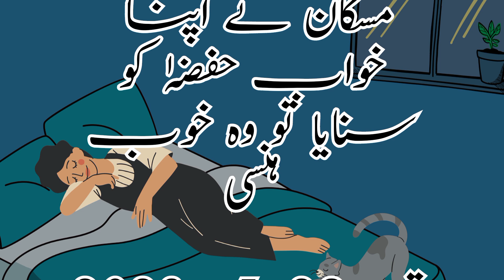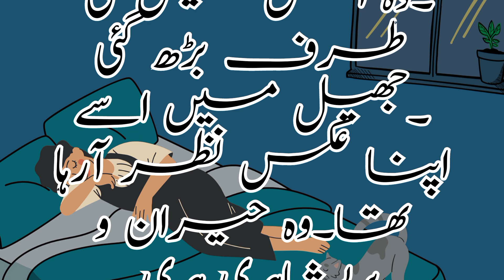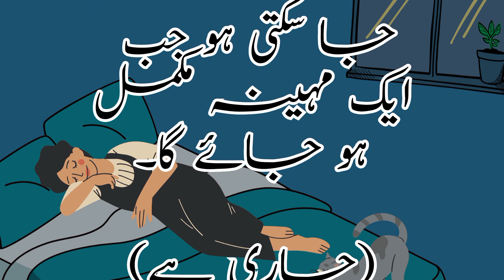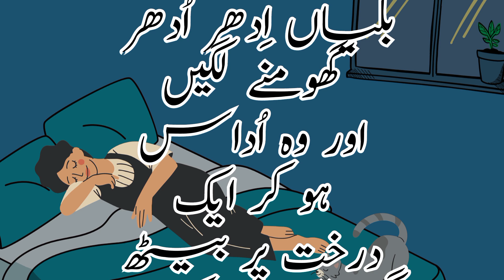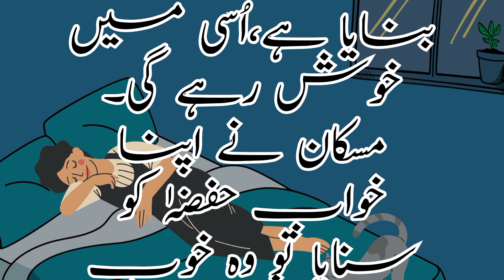Country of cats || Urdo Story video kahani || All Animated movie chennal